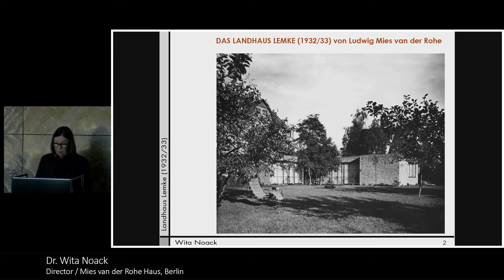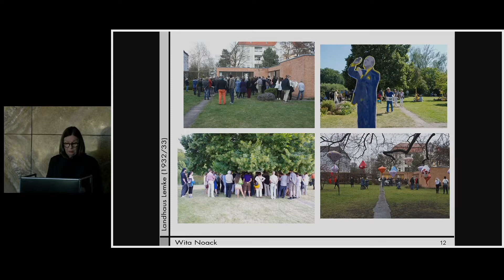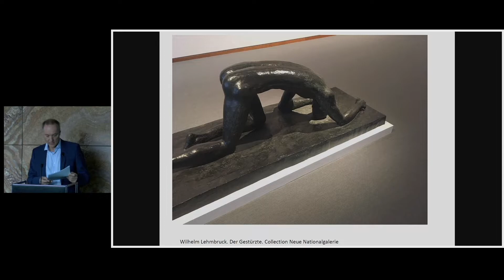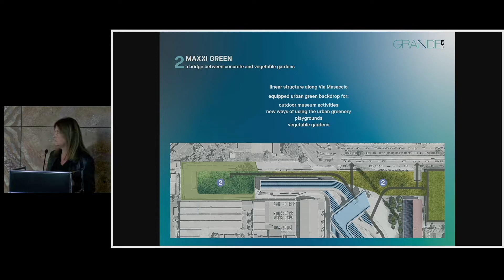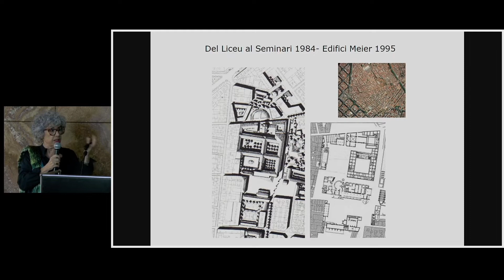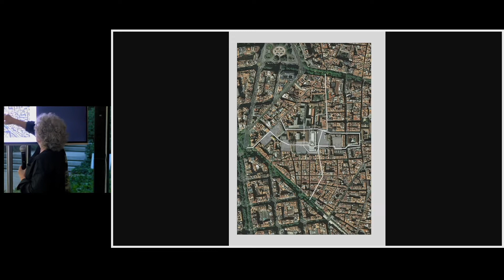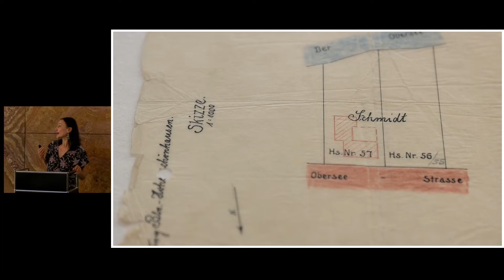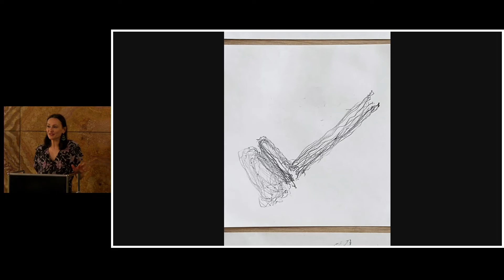Mies Goes Future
00:00:01 - Presentation by Anna Ramos, director of the Fundació Mies van der Rohe.
00:05:00 - Intervention by Wita Noack, director of the Mies van der Rohe Haus, Berlin.
00:18:20 - Intervention by deputy director of the Neue Nationalgalerie, Berlin.
00:28:40 - Intervention by Margherita Guccione, director of the MAXXI, National Museum of 21st Century Arts, Roma.
00:42:20 - Intervention by Isabel Bachs, director of architecture and general services of MACBA, Barcelona, and member of the Mies van der Rohe Pavilion reconstruction team.
01:01:45 - Intervention by Esenija Bannan, curator of the Mies Goes Future project.
01:16:40 - Debate.